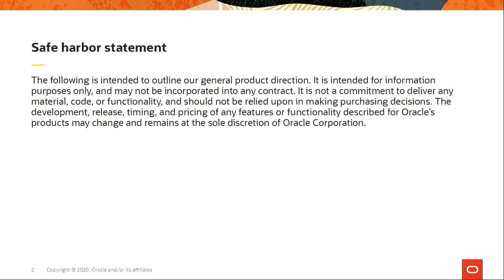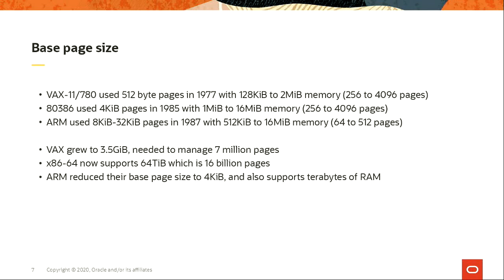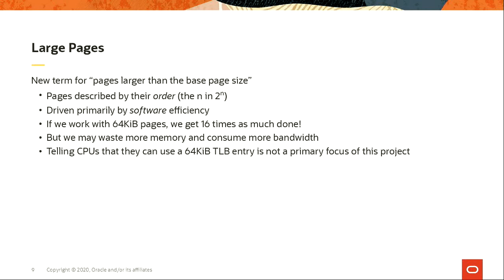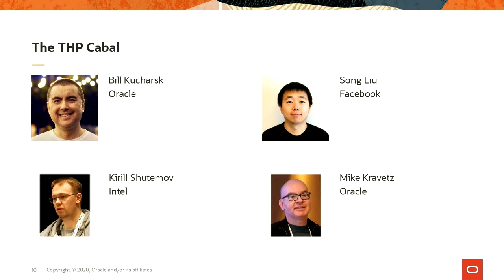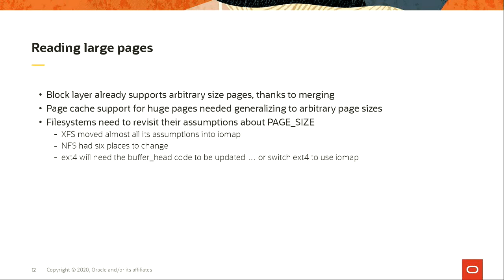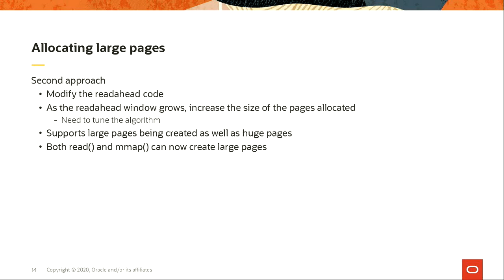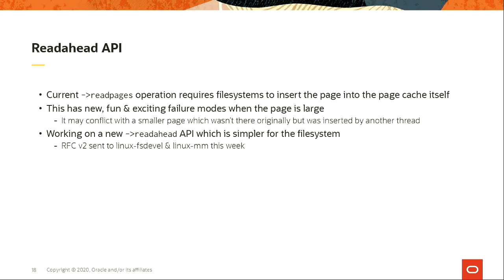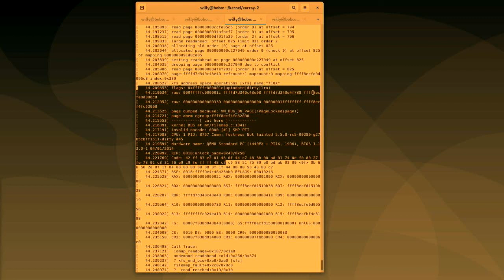"Large Pages in Linux" - Matthew Wilcox (LCA 2020)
Matthew Wilcox

Since 2002, Linux has used huge pages to improve CPU performance.  Originally, huge pages supported 2MB pages on x86.  They evolved to support other architectures and, eventually, 1GB pages on x86.  Despite this relative success, the huge page mechanism is not flexible enough to support related hardware features.  One desirable feature is a "medium" large page size (e.g., ARM CPUs support a 64kB page size).  Another is a larger page size (e.g., some network devices support pages as large as 2GB).

In this talk, I will argue that using larger pages to reduce software overhead is as important as enabling hardware optimisations.  I'll talk about the recent patches to improve the performance of larger pages in the page cache.  I'll also talk about patches to bring support for larger pages to normal filesystems.  And I'll talk about some of the downsides of using larger pages, and some of the future limitations of using larger pages.

This talk is for kernel developers and those who are interested in learning more about how some hardware works.  Since these optimisations are supposed to be transparent to user space, no changes should be needed to userspace code to take advantage of them.  End users should only notice their web browsers running faster, their database queries completing faster and their birds being slightly less angry.

Thu Jan 16 16:40:00 2020 at Arena